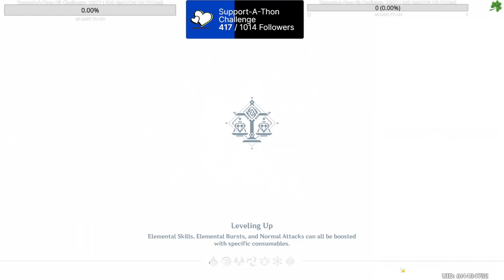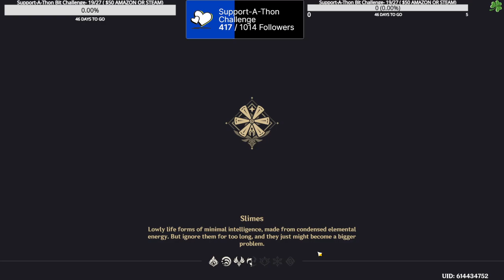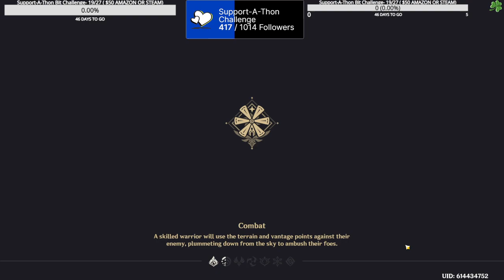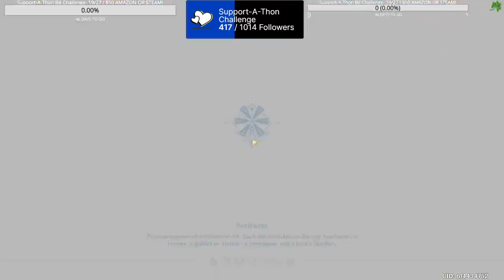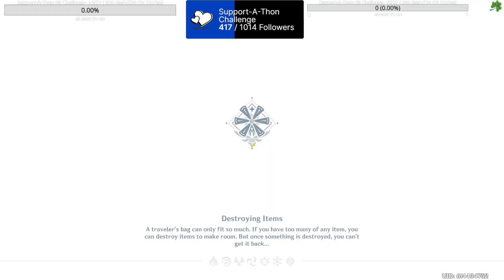Support-A-Thon continues. The Long Dark Giveaway - Leveling in Genshin